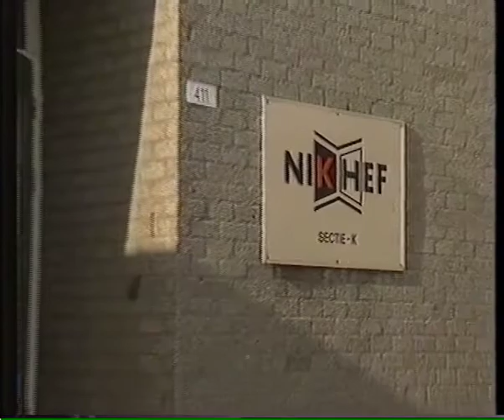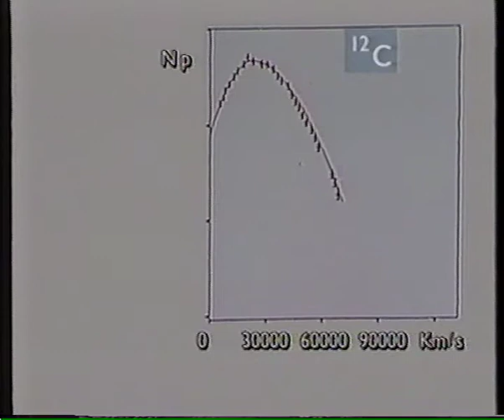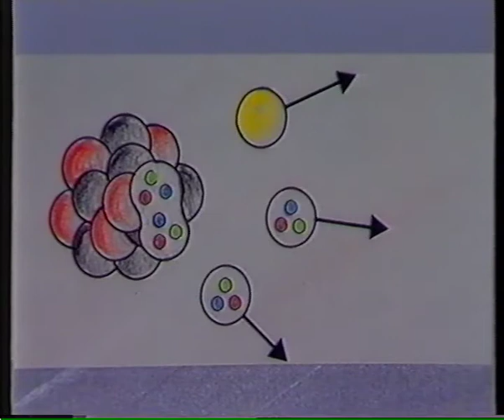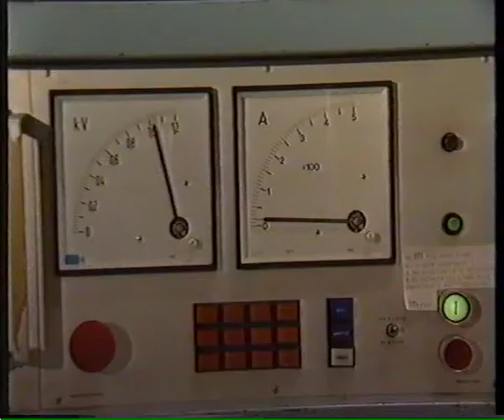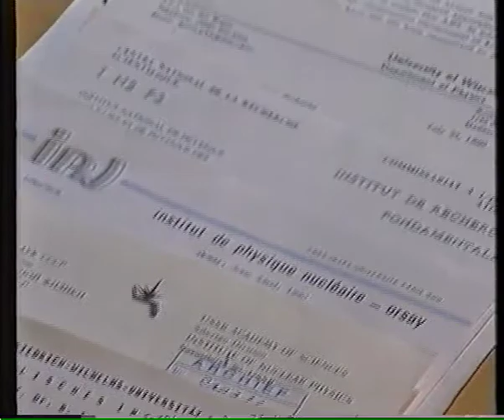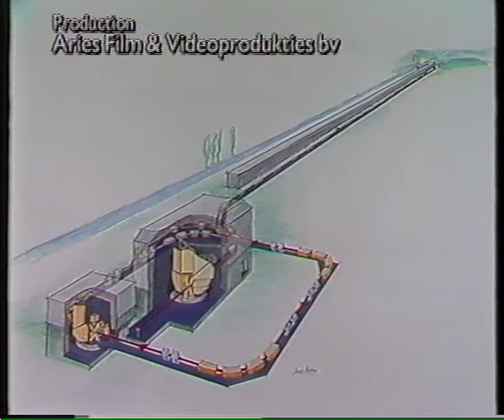AmPS - The Amsterdam Pulse Stretcher at Nikhef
Nuclear physics research at Nikhef.